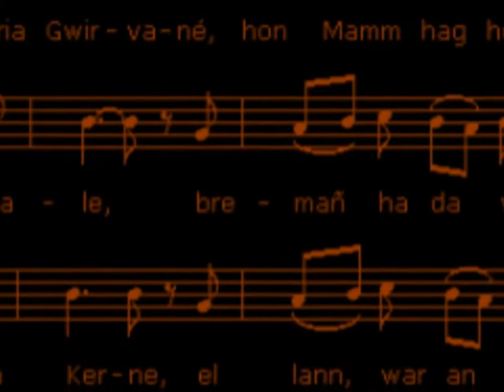Balade sonore 5 / Maël-Carhaix & la tradition musicale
Au fil de cette visite dans le Kreiz Breizh, vous allez découvrir nos chapelles, nos traditions et leurs mystères. Pas une route sur le territoire où l'on ne croise église, chapelle, calvaire ou croix.

Etape 5 : Histoire d'une église au pays de l'or bleu.
Témoignage sur la tradition musicale en Kreiz Breizh, une terre d'artiste

GPS : 48°17'1.06"N 3°25'24.99"O

Circuit audio/video guidé, disponible gratuitement sur Youtube.
Baluchon "Balade sonore" (lecteur MP4, livret, carte, positions GPS) en location à l'Office de Tourisme du Kreiz Breizh 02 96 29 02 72.